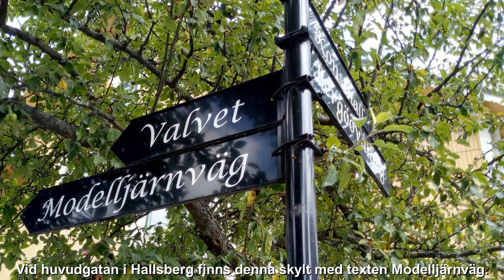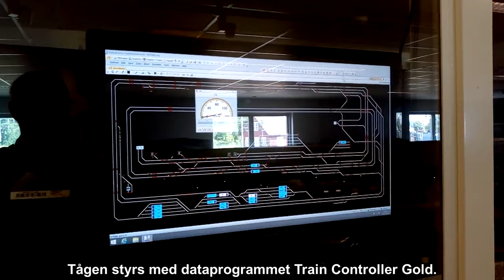The Model Railroad in Hallsberg, Sweden, with freight yard. Text, subtitles in some languages.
The Railroad in Hallsberg Model railroad, with freight yard. Text, subtitles in some languages.

Timeline / chapters:
Hallsberg's model railroad, Hallsberg Sweden 0:00
Märklin M track small model railroad, drive the trains yourself 0:49
Control room with a helix, Train Controller computer control, track plan 1:28
Large layout, Hallsberg train station 1:51
The large freight yard 3:58

A little about the background of the model railroad:
Two important railroad lines cross each other in Hallsberg, Sweden. The western main line runs in a west-east direction from Gothenburg to Stockholm. The port of Gothenburg is Sweden's largest, and much of the goods to Sweden arrive there. The freight route through Bergslagen runs in a south-north direction, and is important for freight transport up in the country. In the video, we see how Hallsberg's Model Railroad Association builds a model of the station area in H0 scale (1:87) and shows the trains that pass and are rearranged at the switching yard (shunting/classification/marshalling yard) in Hallsberg.